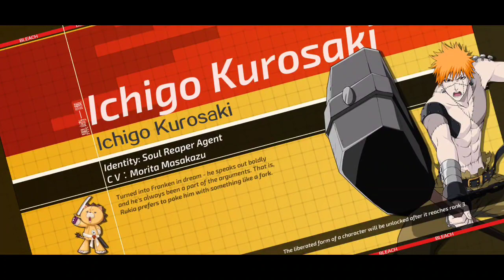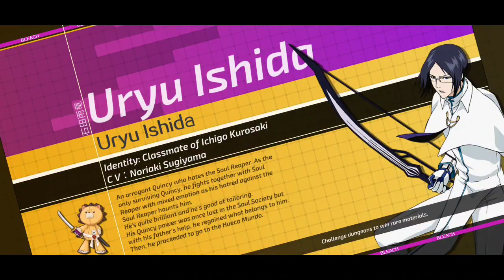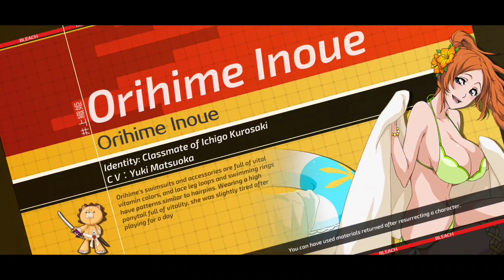Bleach Mobile 3D | Limited Challenge Arrancar Aizen | Gameplay Part 135 | Zeygamming Official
Game features

360 degree free rotation angle of view，Reappear of Soul Society, The Human World, Hueco Mundo.